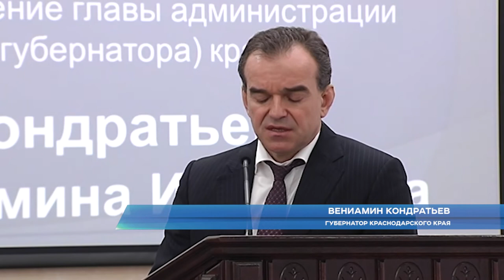Краевая прокуратура подвела итоги работы за прошлый год. Новости Эфкате СОчи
В расширенном заседании коллегии принял участие заместитель генерального прокурора России Андрей Кикоть и глава Кубани Вениамин Кондратьев.

С подробным докладом о результатах прошлогодней работы выступил прокурор Краснодарского края Сергей Табельский. Особое внимание в надзорном ведомстве уделяют проблемам долевого строительства. Благодаря совместным усилиям прокуратуры и краевых властей, удалось принять закон о защите прав обманутых дольщиков. Сегодня он успешно действует на территории края.